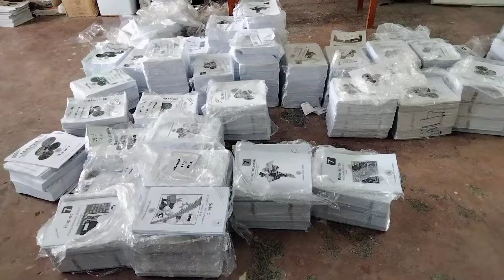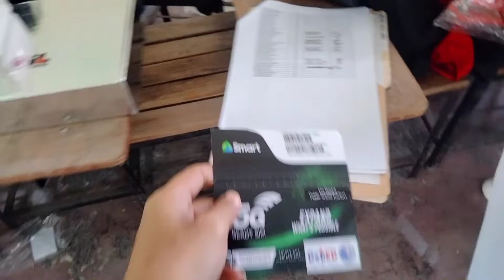BIGAYAN ULI NG MODULES | JHS NA ANG BAGO KONG ASSIGNMENT